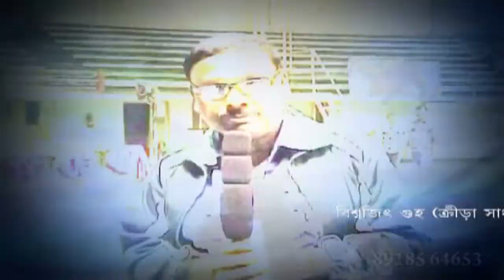Krira Mon _ Table Tennis Game _ Siliguri _ JVStv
Table Tennis Game _ Siliguri _